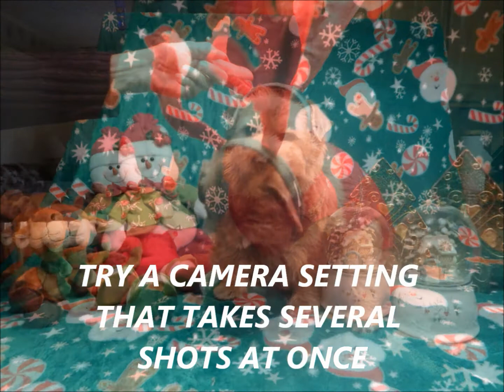Norfolk Terrier Photography 101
My own amateur " How To " canine photo tutorial for beginners like myself ! An inexpensive digital camera - using the Windows Live Movie maker program that comes on your PC - a helper - and a bit of trial and error will get you some nice photos to remember your best friends by !